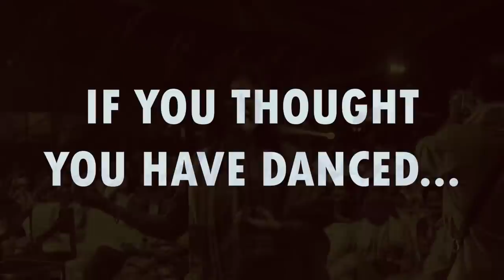Glimpses of BORNALI KALITA's LATEST CONCERT | Ronney INDIE Movies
Bornali Kalita Concert. Guests from London/fans/followers Danced and Enjoyed to the tune of Bornali Kalita.

BOOKMYSHOWS:
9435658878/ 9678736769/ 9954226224